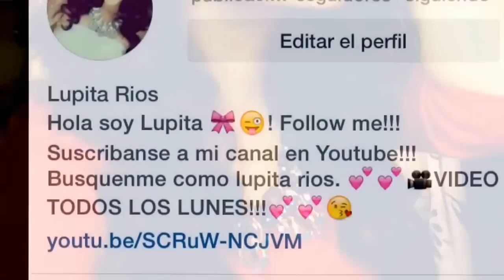Ondas voluminosas !Tutorial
hola chicas! =) eh estado ocupada preparandome para la llegada de mi bebe!.. por esa razon no les pude subir video el lunes pasado =(.. aparte k estaba planeando mi baby shower y todo eso cuesta tiempo y como todabia estoy trabajando pues andaba loca haha!.. pero ya en 3 semanas oh menos tender a mi bebesita conmigo primero Dios!.. y espero seguirles grabando videos aparte k me encanta me gusta leer todos sus lindos comentarios k me dejan!... =)

pues por otro lado super sencillo este tutorial/peinado jiji... la verdad a mi me toma como unos 50 minutos acabar casi 1 hora =( pero vale la pena!!.. porque se ve hermoso en mi opinion... y si se preguntan si me duran los rizos , si me duran!!... k es lo major de todo porque cuesta tiempo y si desquita el tiempo invertido haha!.. esta pinza para el cabello calienta super rapido y trabaja muy bien se las recomiendo!!...
si saben de otras pinzas oh marcas de herramientas para el cabello k les gusten y funcionan bien haganme saber en los comentarios para tartar algunas! =) aver si ya se me hace comprarme una nueva haha porque la mia esta muy viejita!..pero muy Buena eso si jiiji...

 y k tengan un hermosooo dia!!...
se les kiere muchoo!! =))

xoxo
lupita!!..